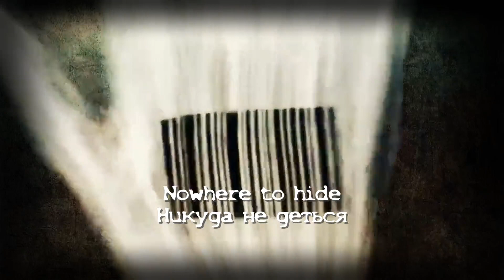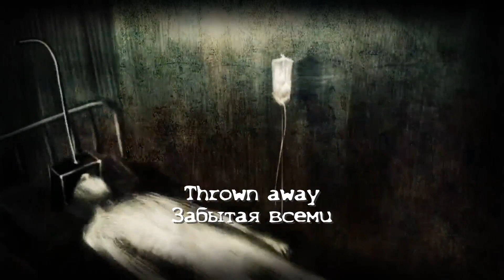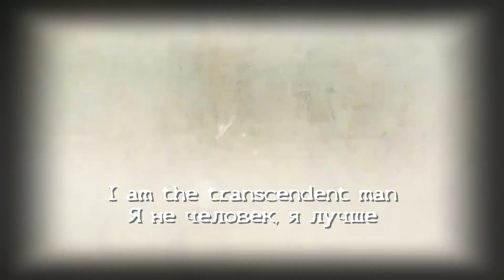Mayhem - Posthuman (fanmade video с переводом)